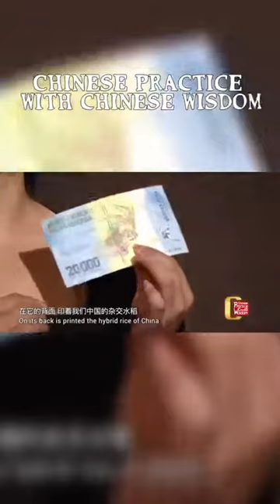钱币就好像一个国家的历史书，英镑上印着女王和丘吉尔，美元上印着林肯和哥伦布，中国的人民币上印的是毛泽东。你知道马达加斯加的钱币上印着什么么？一起看看吧。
Currency is like a little history book of the country. In the British pound, you have the Queen, Winston Churchill, and in America, you got Lincoln and Columbus and in China of course Mao Zedong. Then what is printed on the currency of Madagascar? Let’s go and find out